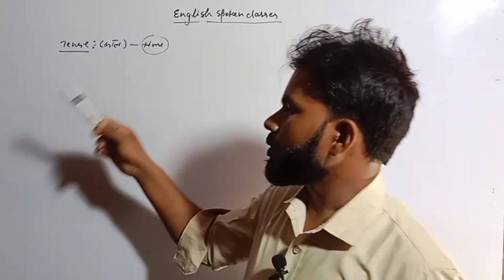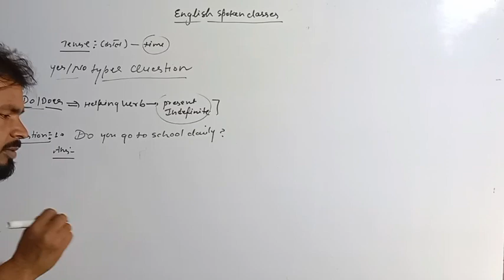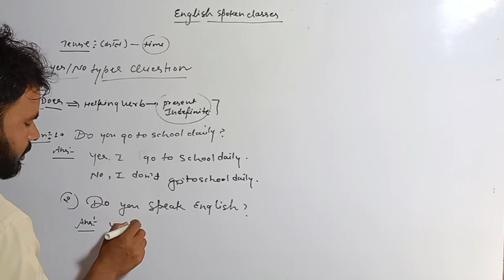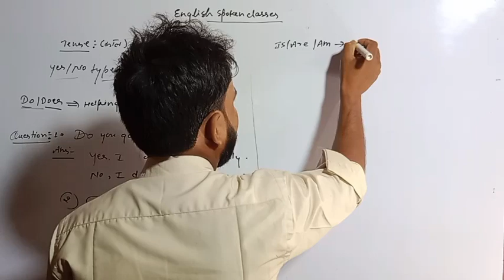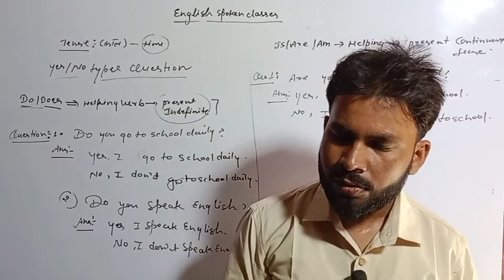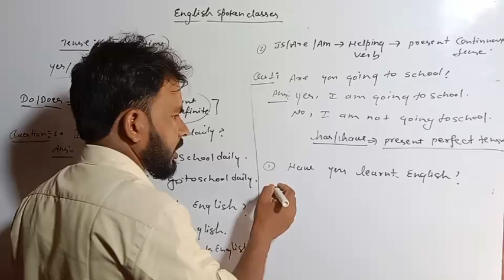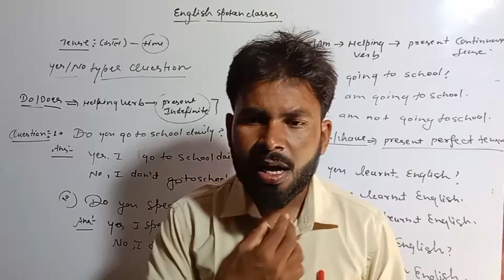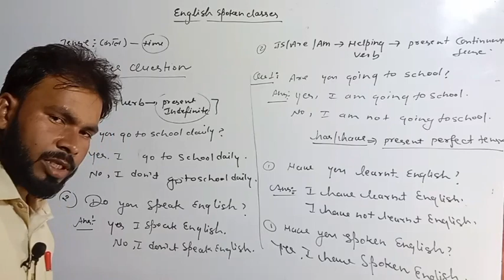English spoken classes, Questions Answer practice sheets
fallow Feacbook page

ssc coaching classes by manish sir

scc coaching classes by Manish Sirtop dawg entertainmenths education suggestion 2023kendrick lamar

scc coaching Classes by Manish Sir